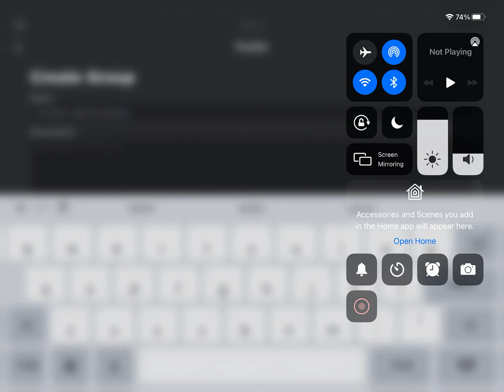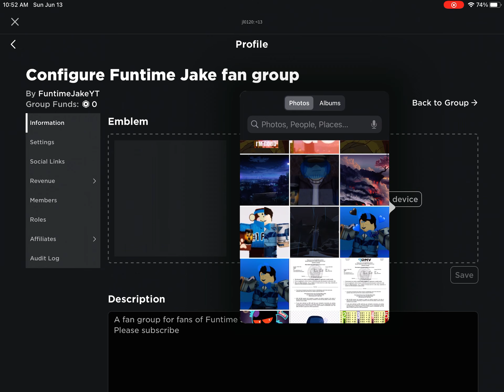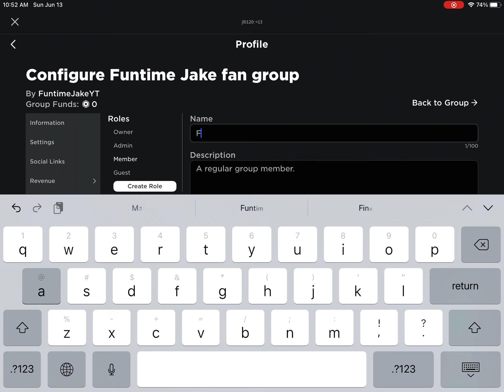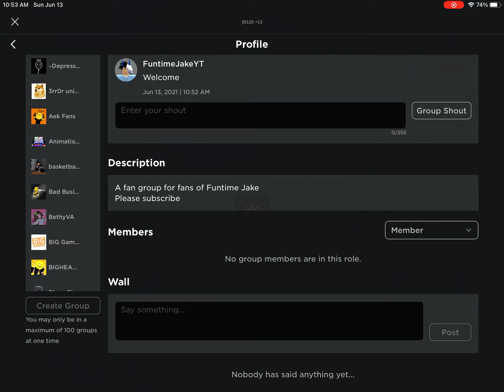Join my group